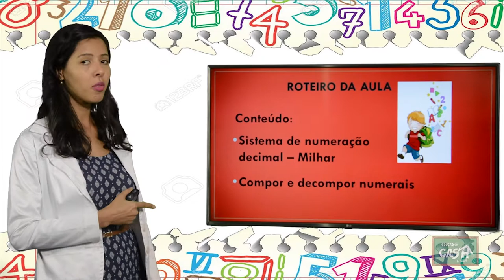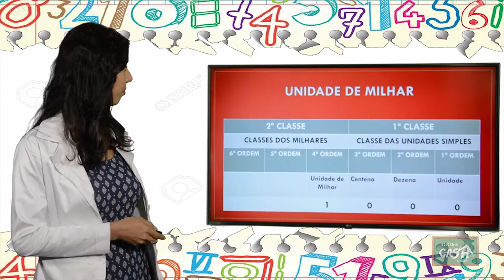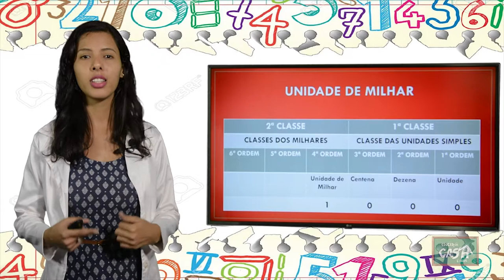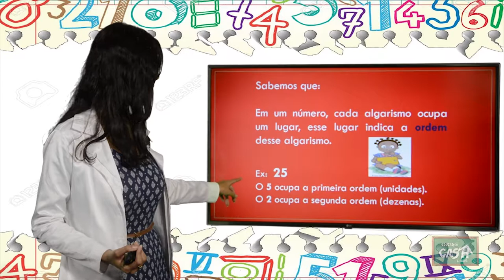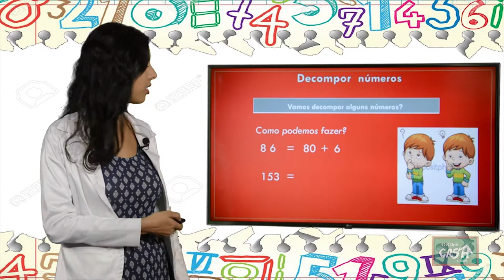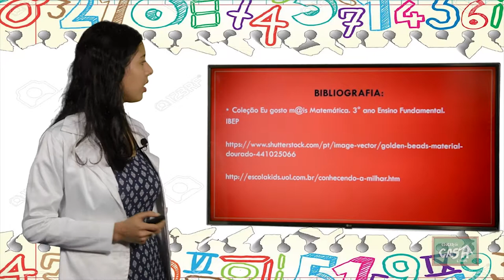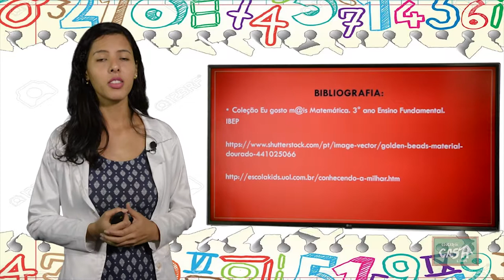3º ANO - I TRIMESTRE - MATEMÁTICA - AULA 2 - SISTEMA DE NUMERAÇÃO DECIMAL: MILHAR